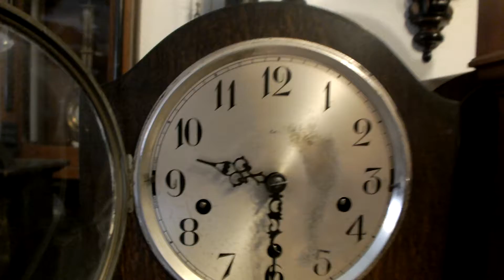Enfield Standuhr 28 07 14